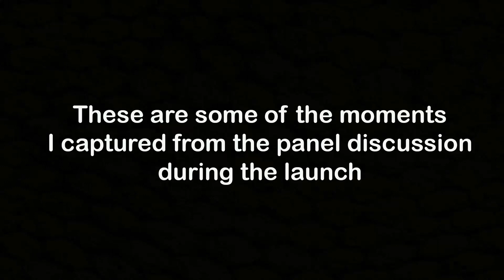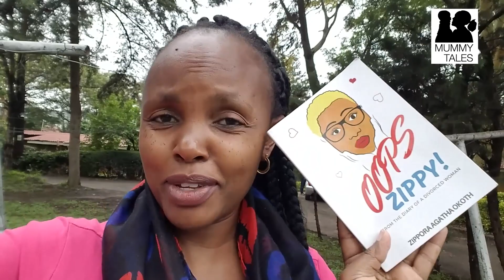Opening up About Marriage and Divorce -Zippy Okoth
The diary of a divorced woman. What is life like for a divorced woman? A divorcee? Is divorce acceptable in African culture? Well, I love indulging in stories by African authors, and this book 'Oops Zippy! The Diary of a Divorced Woman by Zippy Okoth is the last book I read. Zippy Okoth is a Kenyan author.

The book is basically an account of the life of Zippy Okoth, a 25 year-old performing artist who falls in love with a young military man. It narrates their romantic love life that ended in an abusive marriage full of infidelity, physical abuse and finally trauma, following the loss of their son.

After repeated physical and emotional abuse, Zippy walks out on the marriage when her husband beats her in the public glare of strangers. She leaves the home they had built together and starts rebuilding her life from scratch.

I attended the books' launch, and these are snippets of the conversations that went on during the event. I encourage you to get a copy of the book. You can get the book via MPESA BUY GOODS TILL NO. 510255.

Mummy Tales is an information and education platform on different issues surrounding womanhood and motherhood.

Location: Nairobi, Kenya (East Africa)